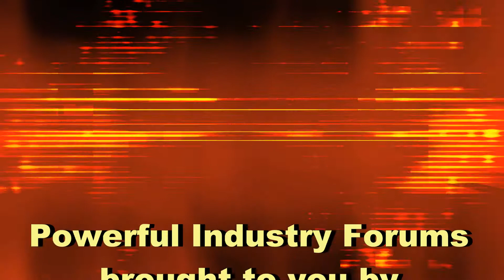Prayze Factor season 4 Columbia SC promo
Season 4 of The Prayze Factor People's Choice Awards... April 4th - 6th at the Courtyard Mariott Downtown Columbia, SC... 3 power packed days of prayze... Showcasing, Vending and Sponsorship opportunities still available.  Tickets go on sale February 8, 2014 and can be purchased visit our website to register for showcases as well as vending and sponsorships... currently accepting media credential applications as well...